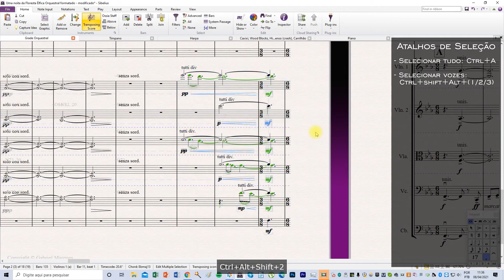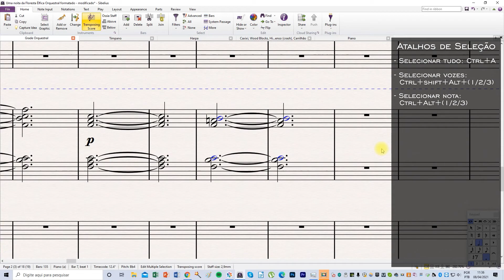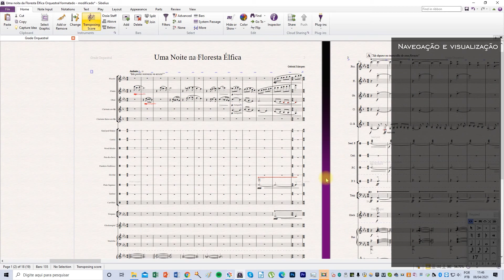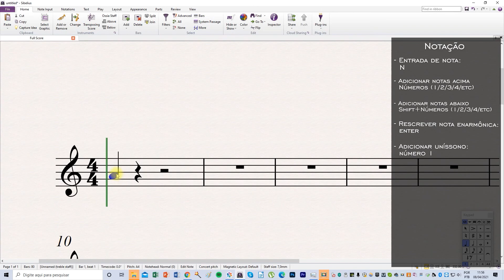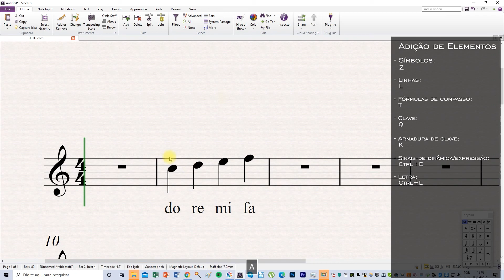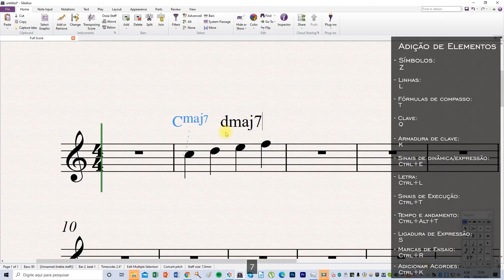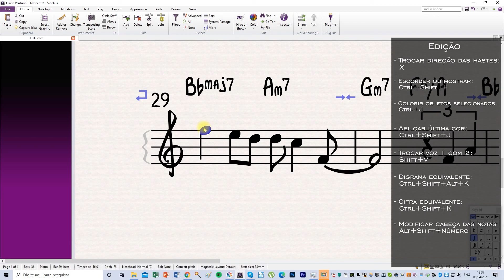Sibelius Prático: Todos Atalhos Revelados - Parte 1 (All shotcuts revealed - pt 1)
Muitas vezes, o elemento que nos falta para agilizar ainda mais nosso trabalho são os atalhos.
Esta é a primeira parte do conteúdo que lista todos os atalhos mais utilizados no Sibelius.
Sibelius Prático é um canal novo! Aqui você encontra um acervo completo no formato tutorial sobre este software. Totalmente didático, direto e detalhado, com conteúdo novo as quintas!